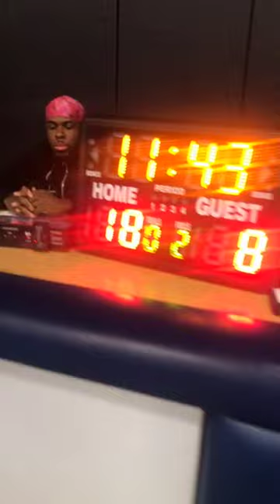Show Time vs RockTown Monarch's RespectThaYouth Halloween Scrimmage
VohBalltemberClassic is now in season. We are located at West Rock gym in nanuet NY. Games are every Tuesday(North Division)and Thursday(South Division)
•7pm

•8pm

•9pm

-admission $3
Shout out to @thablastpodcast & @last_lifegaming Tune into ThaBlast Podcast for all VOH Basketball League news every Monday morning. Available on Spotify

•  mor_apparel_us (MORapparelus.com)

• overlook_beats (Overlookbeats.com)